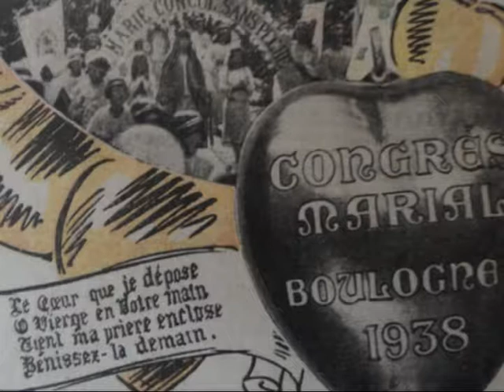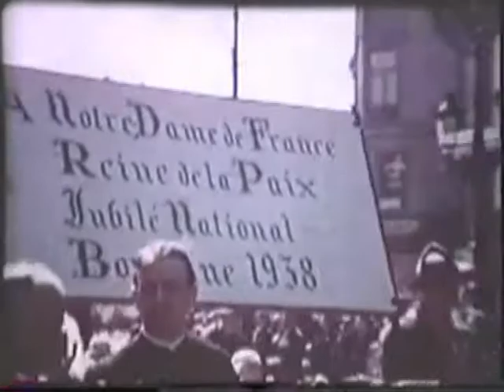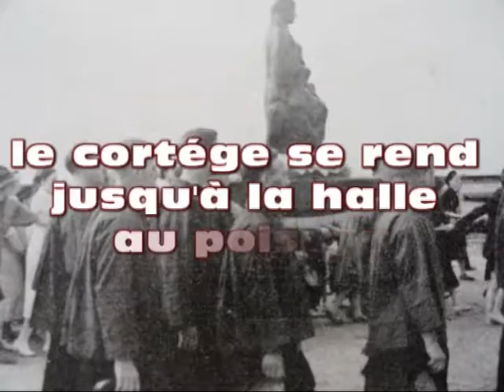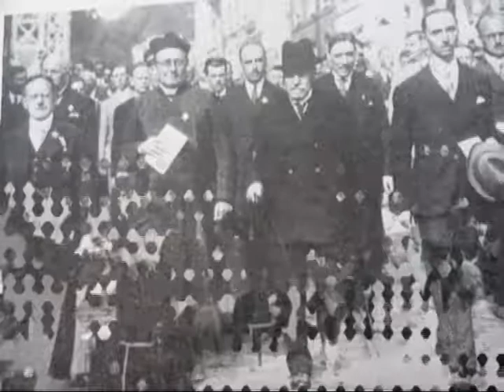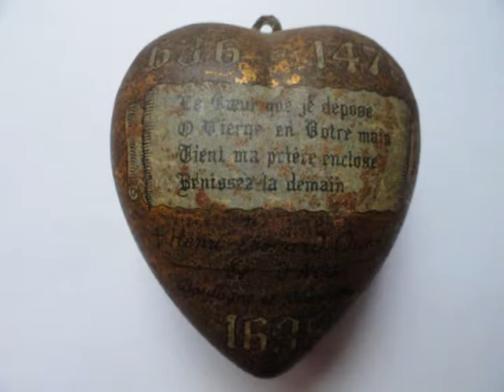Congres Marial 1938 Boulogne sur mer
film de 13 minutes sur le Congrès Marial de 1938 avec les images de la chambre de commerce et d'industrie de Boulogne